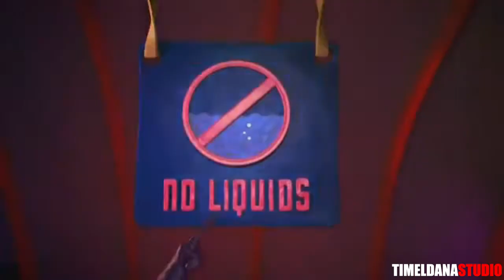a i k c a n s t i u r f (Backwards )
e n d  m e